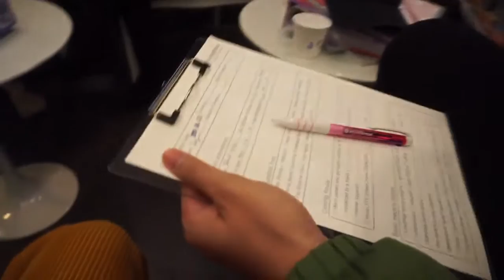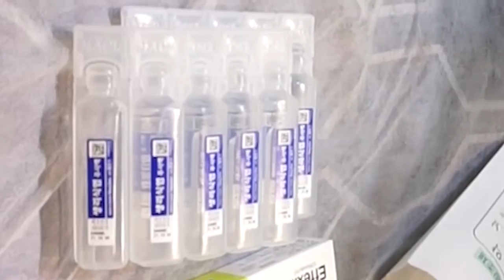My Boyfriend did EYELID SURGERY Episode 1 Daniel & Janine Surgery Vlog X Beautique Korea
Nose Tip Revision / Fat Grafting / Neck Lifting
Ptosis Correction Double Eyelid Surgery at JW Plastic Surgery Clinic
     Youtuber : Janine Intansari

- Line :
  (Eng) : beautiquenana / beautiquekorea
  (Indonesian) : celine.beautique
BEAUTIQUEKOREA is a government-approved medical concierge company in Korea that was founded in 2015.

 Beautique Korea provides these services for all of our patients.
•   All of our services are FREE OF CHARGE
•   Provide pick up services from & to airport
•   Provide prescribed medications
•   Medical advices before and after surgery
•   Accompanying you from the consultation to the surgery and post-op treatments
•   Staying at the hospital until the patient finished
•   Hospital & Hotel reservation if needed
•   Translation
•   Taxi claims for medical treatment purposes
•   Solving problems instead of patients